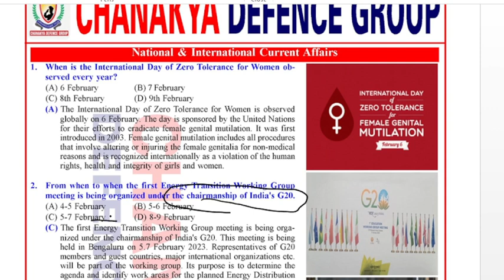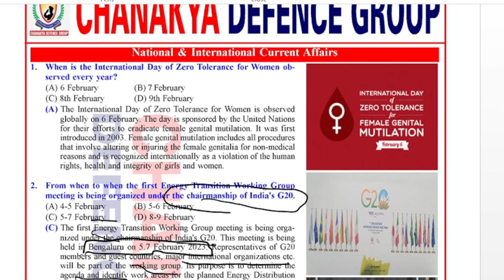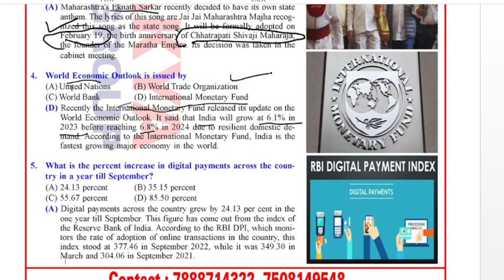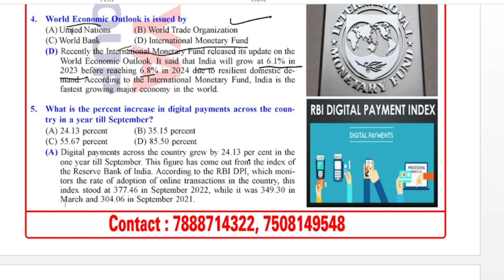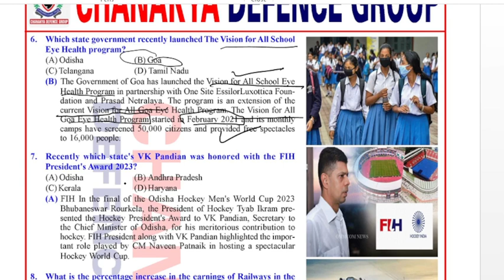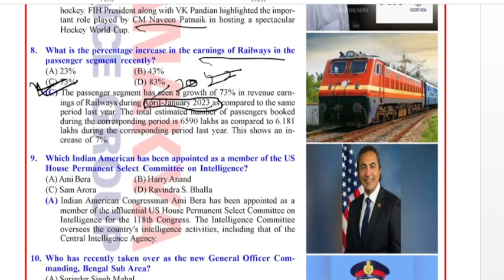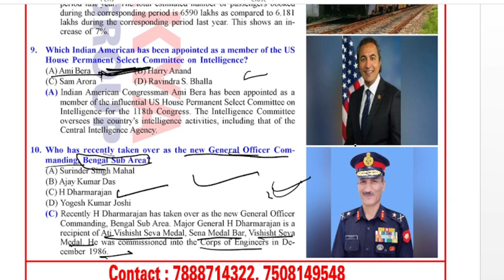CURRENT AFFAIRS 6TH FEBRUARY | WEEKLY CURRENT AFFAIRS | CHANAKYA DEFENCE GROUP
Chanakya Defence Group is a leading coaching institute for NDA, CDS, Sainik school and other Defence Exams. In this particular video karun sir discussed the current affairs of 6th feb 2023 .